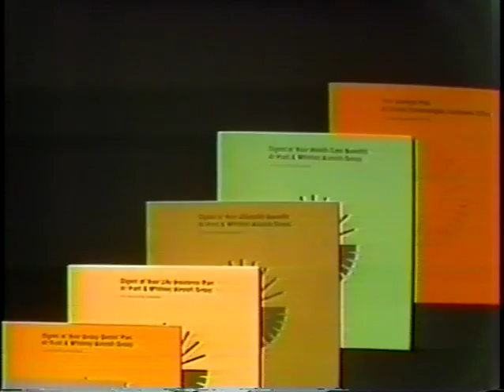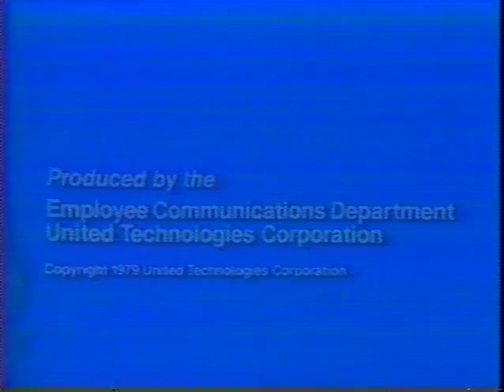Jonathan Winters Lost "Corporate Video" 1979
Jonathan Winters in rare form and a truly unusual setting: an employee "Benefits" video production made for United Technologies c. 1979.